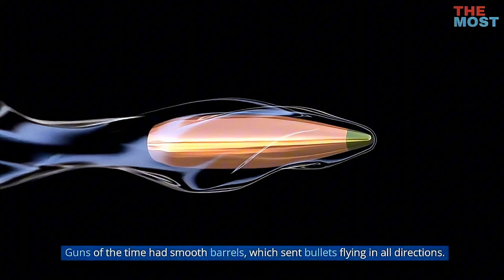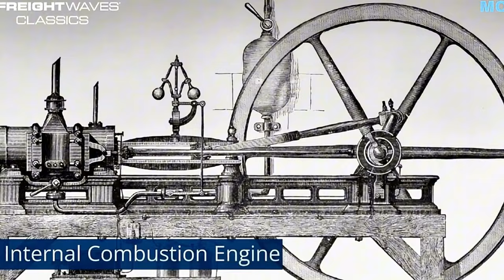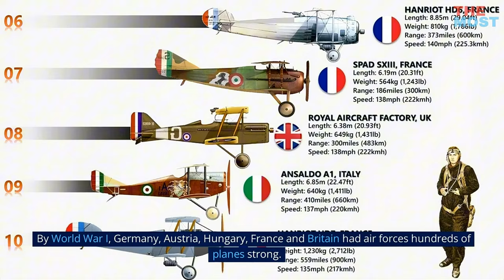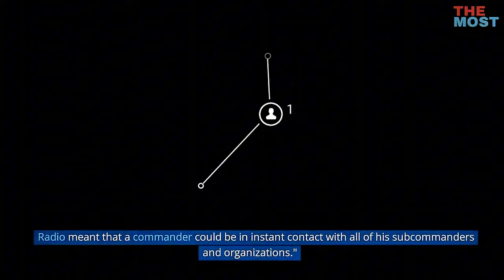Top 10 Game-Changing Military Technologies that change Warfare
Advancements like smartphones, CRISPR gene editing and renewable energy technologies have transformed various industries and aspects of daily life.
Each innovation has revolutionized its respective field, shaping the way we live, work and interact with the world around us.
The goal of war is simple: to win. But searching for a way to win has kept many a general pacing and nail-biting at night. Winning requires an advantage in attacking cities or wiping out troops; defending cities or preserving troops; finding targets or learning the enemy's plans; or moving over air, land or sea. Since humanity has decided not to settle scores through arm wrestling matches, winning has required technology.

With the help of two military historians, Dr. Alex Roland from Duke University and Dr. Wayne Lee from University of North Carolina at Chapel Hill, we compiled a list of 10 technologies that changed war and the course of history.

Our list will take you chronologically through four millennia, covering some weapons so powerful that they brought down empires, as well as some so terrible that no one wants to use them. So, history buffs, can you guess what made the list?